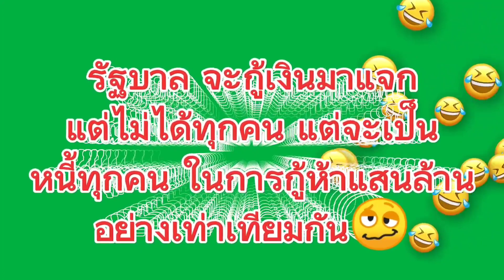แจกเงิน ได้ไม่ถ้วนหน้าแต่ได้เป็นหนี้กันถ้วนหน้า กูมาแจก!!?😠/รัฐบาลเศรษฐา1